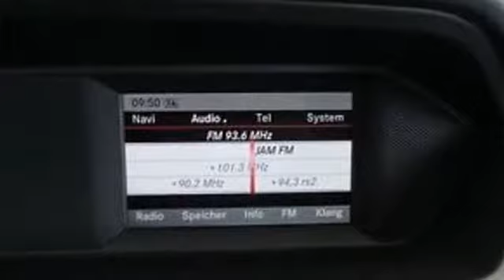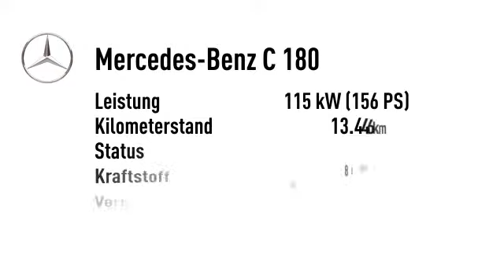Mercedes-Benz C 180 C 180 T BE Avantgarde Navi PTS Sitzheizung SHD